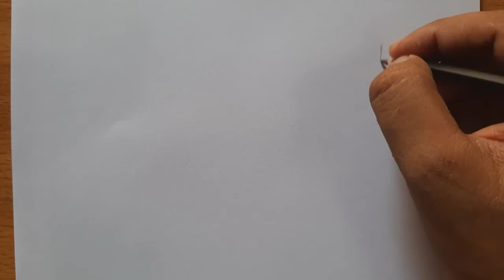pencil drawing l pencilmation l pencil art l pencil sketch l pencil art l pencil box l art with pbc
pencil drawing
pencilmation
pencil art
pencil sketch
pencil art
pencil box
pencilmatepencil
drawing
pencilmation
pencil art
pencil sketch
pencil art
pencil box
pencilmate
pencil drawing
pencilmation
pencil art pencil
sketch
pencil art
pencil box
pencilmate
pencil portrait
drawing pencil
portrait pencil
portrait tips
pencil portrait sketch
sketch drawing
sketches